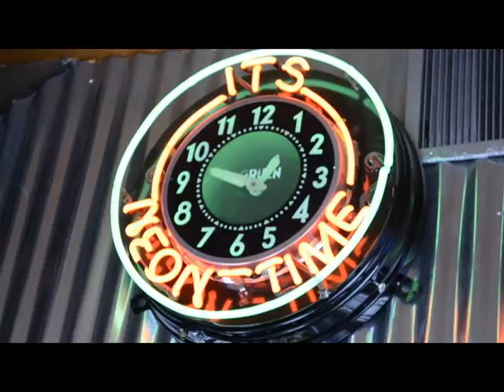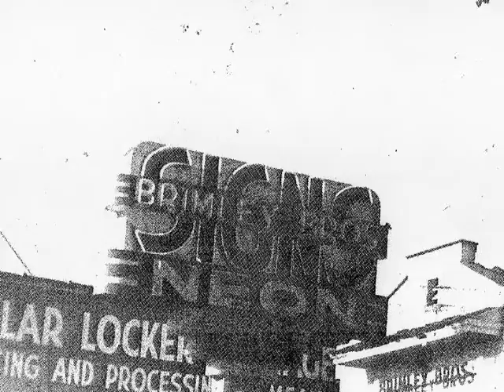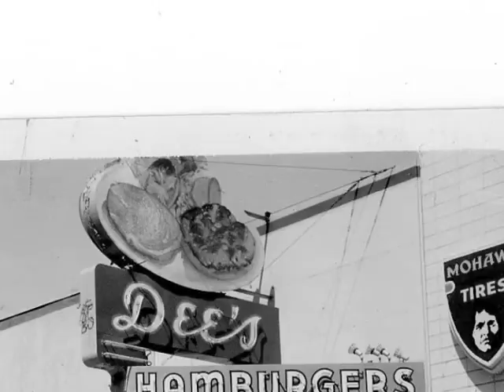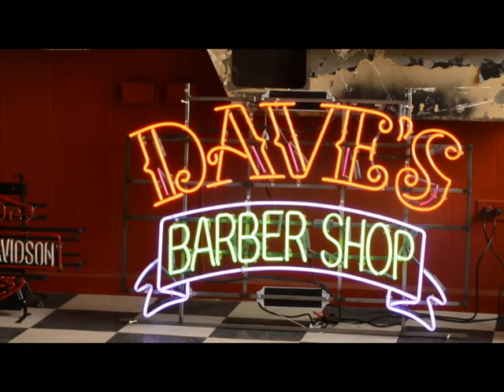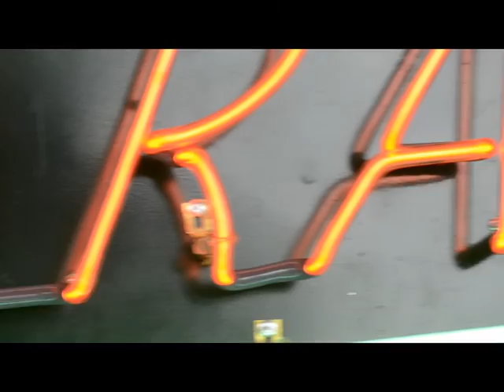Brimley Neon Signs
A short documentary I made about my family's neon sign business in Salt Lake City, dating all the way back to the 1930's.